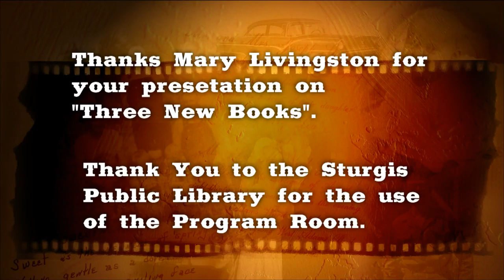02-20-15 History at High Noon - Three New Books by Mary Livingston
Mary Livingston of Whitewood will be the presenter on Friday, February 20. Her interesting title is "Three New Books". We know she is an avid historical researcher and writer so come and hear about how all these books came to be.